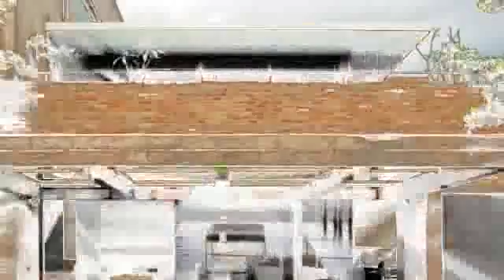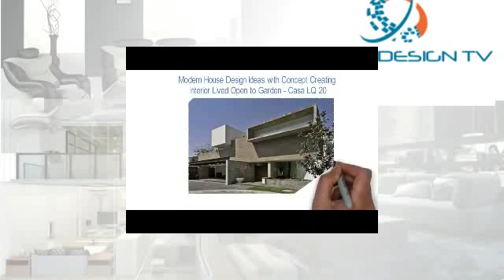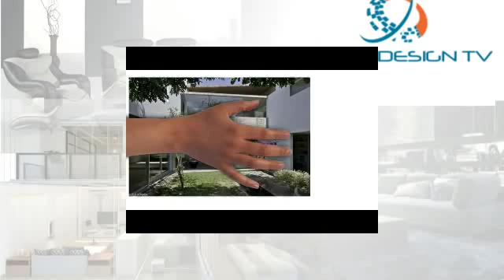Contemporary House Design with Ideas Totally Integration Between Architecture and Terrain